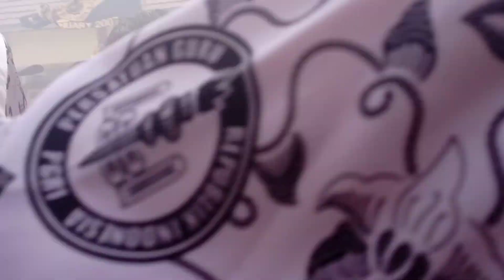HARI GURU NASIONAL 2022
SMKN 1 Cibarusah, Kab. Bekasi memperingati Hari Guru Nasional ke 77 tahun 2022..
#Jaya dan Sejahtera Guru Indonesia##